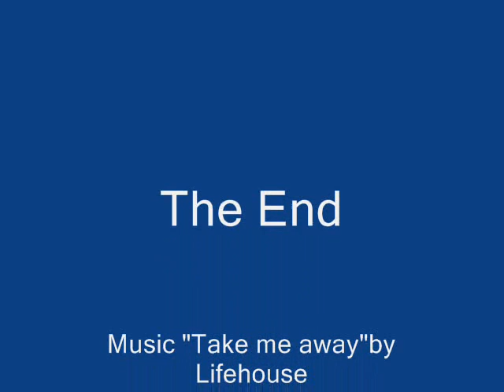Brian Vickers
A tribute to Brian Lee Vickers!!